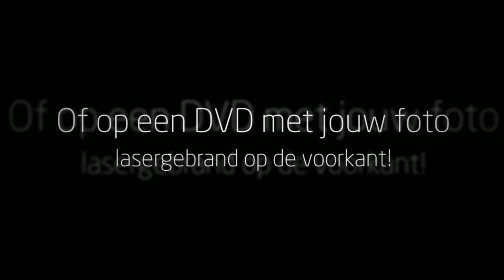Videostijl: levendig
maakt een adembenemende film van jouw foto's ( en eventueel een stukje video )
met muziek en tekst. Bijvoorbeeld een film voor een geboorte, trouwerij / bruiloft, jubileum, feest, moederdag,
vaderdag, slagen voor eindexamen, huwelijksaanzoek of verjaardag.
Welke gelegenheid maak jij bijzonder met een voor jou persoonlijk gemaakte film?